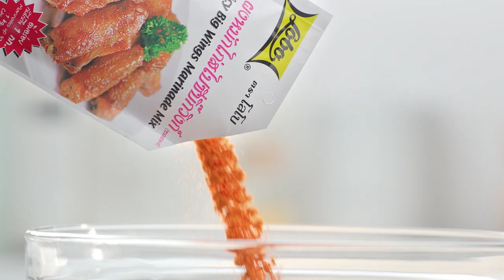"กาย รัชชานนท์ X อ.ยิ่งศักดิ์ " เมนู "ผัดขี้เมาเส้นใหญ่" l กินได้ก็กิน l EP 103 [ 2/3 ]